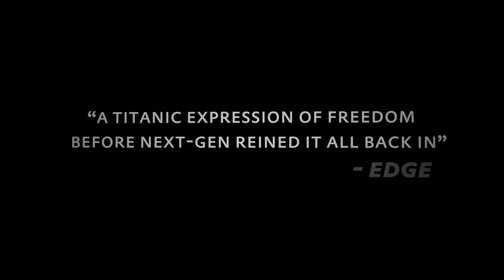GTA San Andreas 10th Anniversary Tribute Trailer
Tribute Trailer made by GTA Series Videos to celebrate the 10 Year Anniversary of Grand Theft Auto: San Andreas.